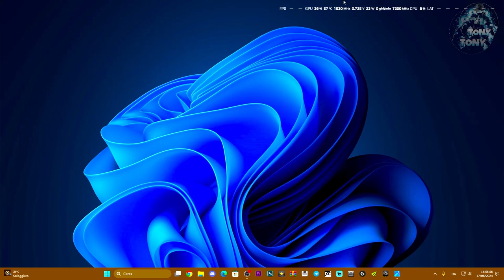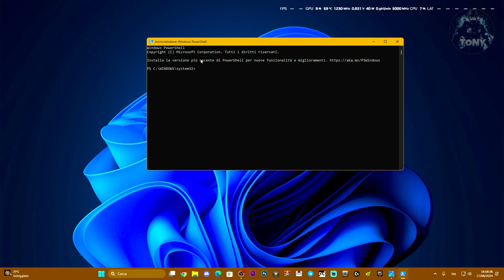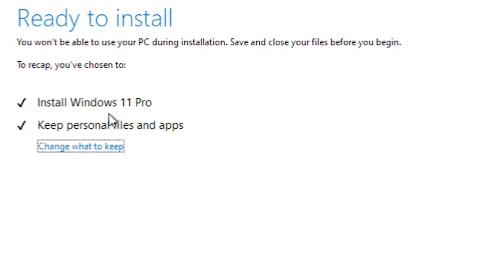ERRORE RIPRISTINO DI WINDOWS 11 | Impossibile trovare l'ambiente di ripristino - ecco come risolvere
Se hai ricevuto un errore nel formattare windows, guarda questa guida per risolvere il problema in 2 minuti!

Comandi:
reagentc /enable
reagentc /info

MIO REFCODE:563685ph1

PC:
MOBO: B450 GAMING PLUS
CPU: R5 3600
GPU: 1660 SUPER
RAM: 16 GB
CASE: 4000D AIRFLOW CASE CORSAIR

VIDEO TUTORIAL
               GAMES---TECH---MICROSOFT